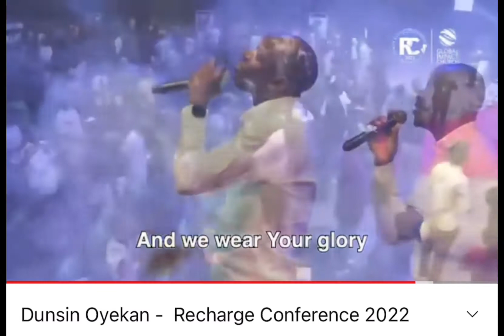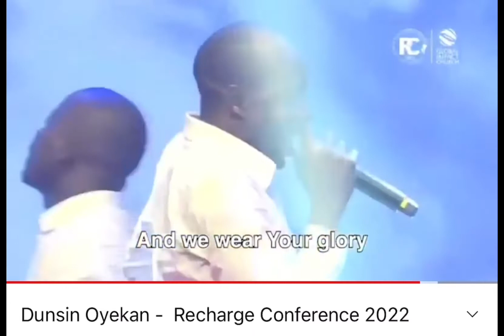We have come to the blood of sprinkling, that speaketh better things than that of Abel#dunsinoyekan